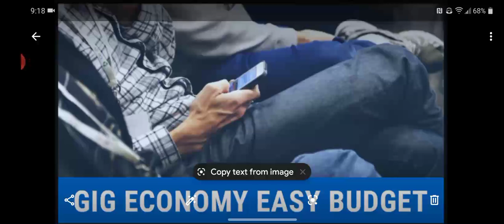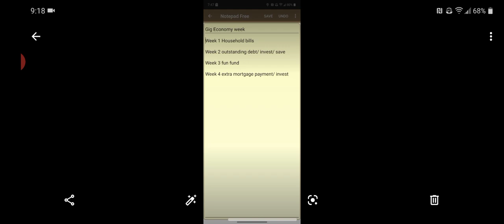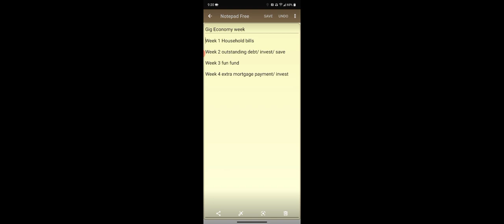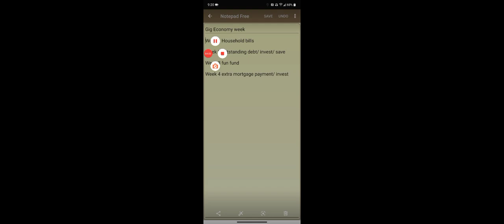Gig Economy Easy Budget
Uber doordash post mates roadie gig economy 1099 worker